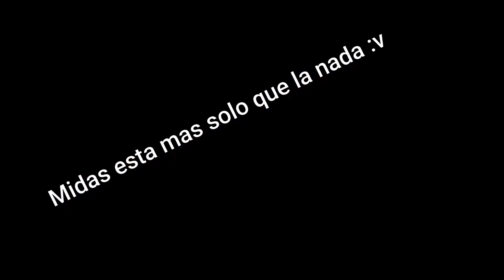Reacción del pase de batalla temporada 3 capitulo 2 Fortnite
Si les gusto denle like y comenten